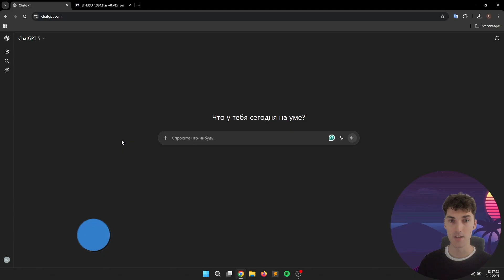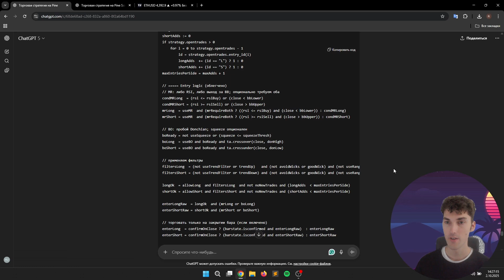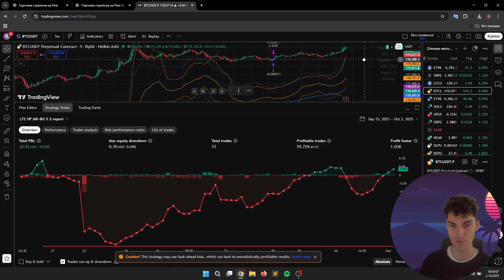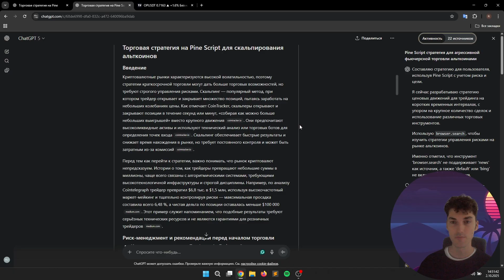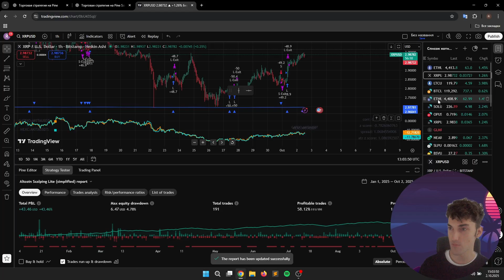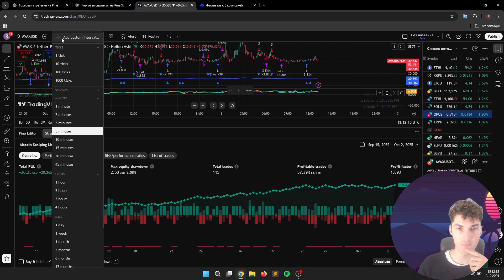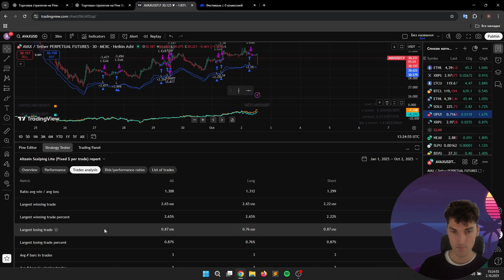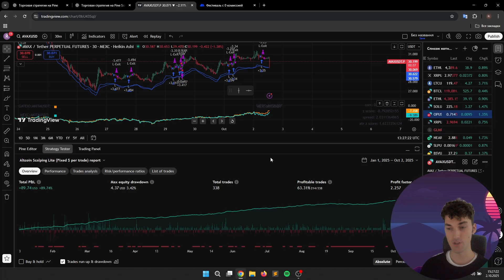GPT5 в создании трейдинг стратегии Trading view. Pine Script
В этом видео протестировали новую версию GPT-5 в создании торговых стратегий для крипто рынка. Результат оказался интересным.

Таймкоды:
0:00 - Стратегия 1
6:10 -  Стратегия 2
12:48 - важная инфа